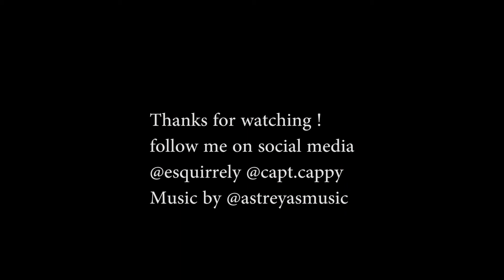Puppy Belgian Malinois Growing Up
I made this video for my "adoptive son pup" Captain aka Cappy. I was able to be with him and be part of his life as he grew up and I wanted to make sure that he had the best puppy years of his life.

Follow Astreyas:
Song:  Anomaly  Ateljee DLM Extended Remix by Astreyas